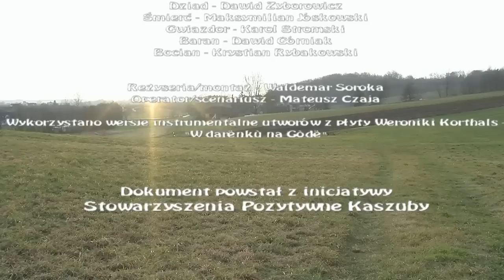Kaszubski zwyczaj kolędowania - Gwiazdka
Gwiazdka Prokowo 2013